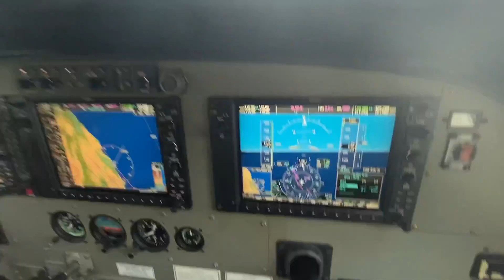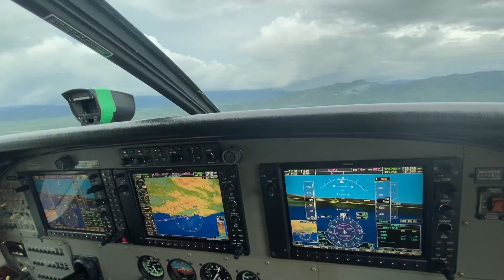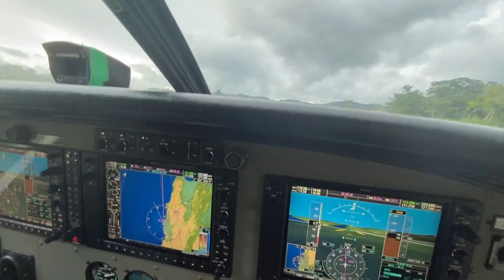Jaqué, Darién - Cessna Grand Caravan 208B